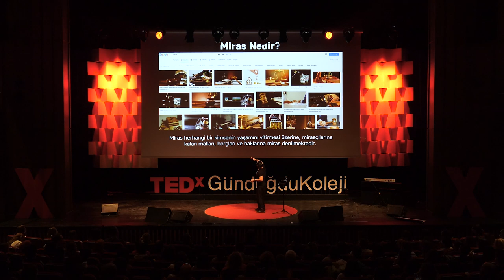Kalpten Geleceğe | DOĞUKAN MANÇO | TEDxGündoğduKoleji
Doğukan Manço, 7'den 77'ye herkesin gönlünde iz bırakmış sanatçı Barış Manço'nun oğlu olmanın kişiliğine ve hayatına nasıl yön verdiğini ve miras kelimesinin anlamını vurgularken asıl mirasımızın cumhuriyet olduğunu TEDxGündoğduKoleji sahnesinde anlatıyor.  1981 yılında Belçika’da doğdu. Marmara Radyo Televizyon Gazetecilik Anadolu Teknik Lisesinde okurken eğitimini yurt dışında sürdürme kararı aldı. Amerika'da Florida Atlantik Üniversitesi Şehir Planlamacılığı Bölümünden mezun oldu. Fransızcanın yanı sıra İngilizce ve İspanyolca da öğrendi. İlk kez 2009 yılında DJ performans sergilemek için sahneye çıktı. Doğukan Manço aynı zamanda profesyonel drift pilotudur. 2012 yılında kurduğu Manço Prodüksiyon'un ilk ürünü ''Binlik Demlik” teklisi olurken, aynı dönemde katıldığı Apex Master Drift yarışlarında dereceler alarak Türkiye üçüncüsü oldu. ''Sakin Ol”un Doğukan Manço düzenlemesi, 2014 yılının en çok dinlenen şarkıları arasına girerken, dijital mecralarda rekorlar kırdı ve Manço’ya birçok ödül getirdi. Tüm bu çalışmaların yanı sıra, yaklaşık 20 yıldır Barış Manço eserlerini yaşatmak üzere, “Adam Olacak Çocuk” programının bayrağını devralarak, canlı etkinlikler halinde sürdürmekte, çocuklar için babasından kalan mirası yaşatmaktadır. This talk was given at a TEDx event using the TED conference format but independently organized by a local community.